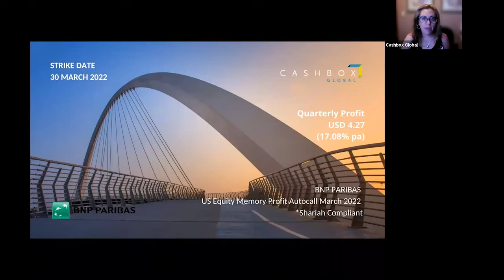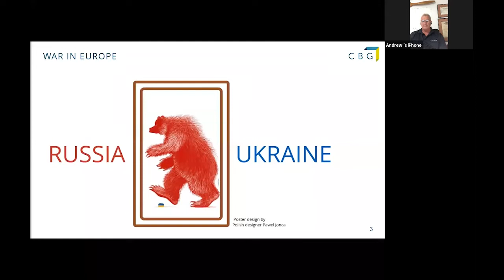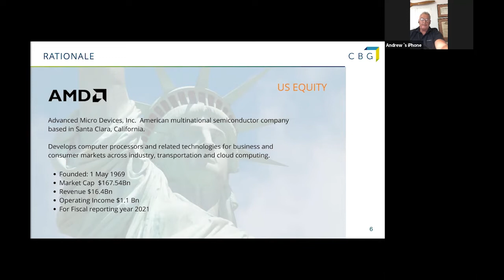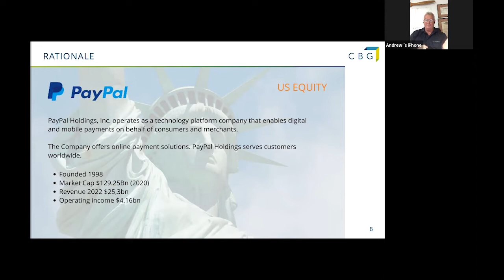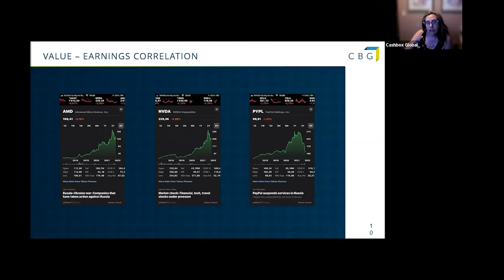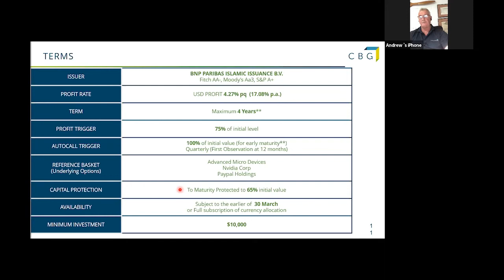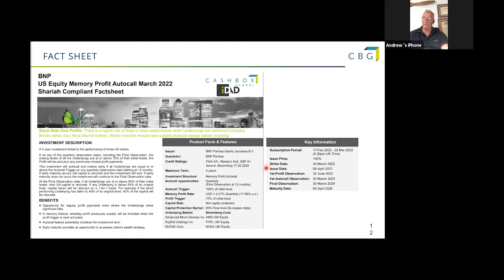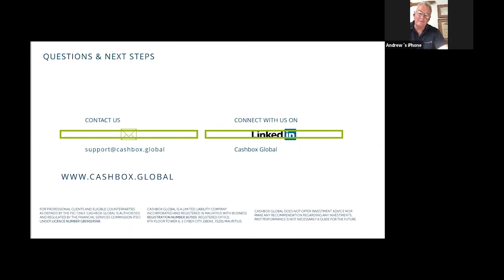BNP US Tech Note Info Session - 8 March 2022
The three US TECH companies
selected for this basket are titans
in their sectors and are certainly
market makers and leaders.
NVIDIA CORPORATION
. ADVANCED MICRO DEVICES INC